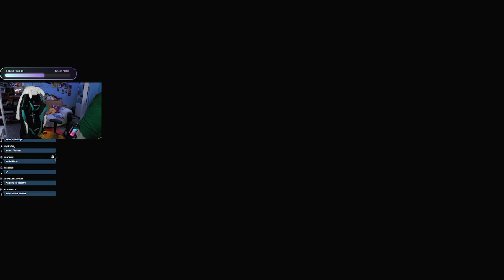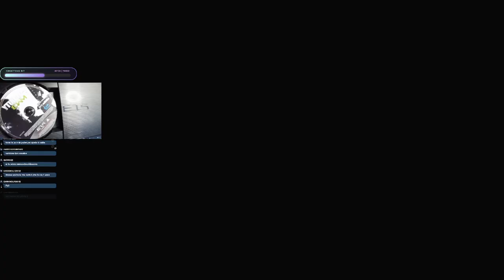FORTNITE KID FLAME MOMENT IN CHAT VOCALE FORTNITE | !join !command !id